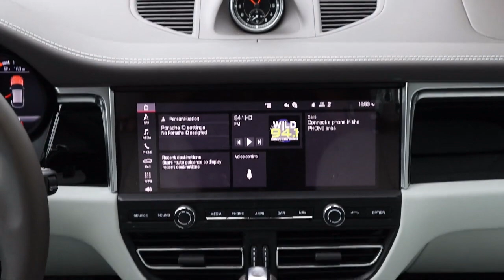2021 Porsche Macan St. Petersburg Tampa Clearwater Bradenton Palm Harbor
2021 Porsche Macan Stock Number: L31915 Vin:WP1AA2A56MLB17527.